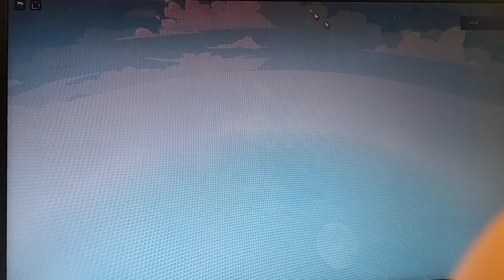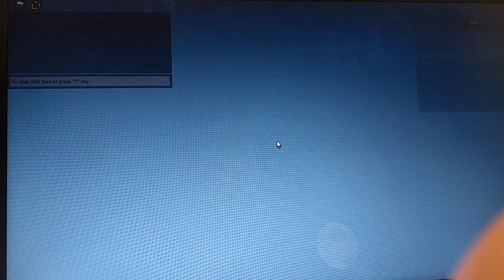i played with a lovely karen( but my head is still spining)